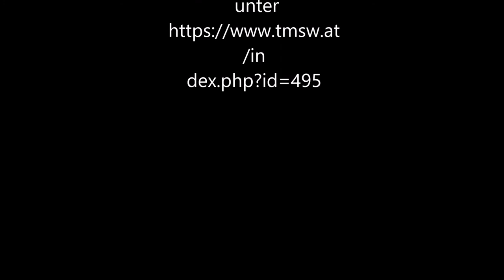LMS St. Johann in Tirol - Akkordeon 03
Akkordeon-Ausbildung an der Landesmusikschule St. Johann in Tirol
Klasse: Martin Hechenblaikner
"Polterweg" aus den "Drei Bagatellen" von Norbert Sprave
Lena Hechenblaikner
Edition wunn
Video, Ton und Schnitt - Martin Hechenblaikner